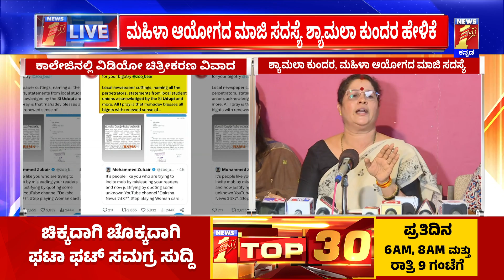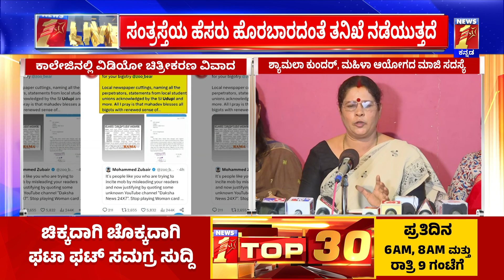Udupi : ಕಾಲೇಜ್​ನ ಶೌಚಾಲಯದಲ್ಲಿ ವಿಡಿಯೋ ಚಿತ್ರೀಕರಣ, ಸಂತ್ರಸ್ತೆ ಹೆಸರು ಹೊರಬರದಂತೆ ತನಿಖೆ ಮಾಡ್ತೀವಿ..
Udupi : ಕಾಲೇಜ್​ನ ಶೌಚಾಲಯದಲ್ಲಿ ವಿಡಿಯೋ ಚಿತ್ರೀಕರಣ, ಸಂತ್ರಸ್ತೆ ಹೆಸರು ಹೊರಬರದಂತೆ ತನಿಖೆ ಮಾಡ್ತೀವಿ.. | @newsfirstkannada